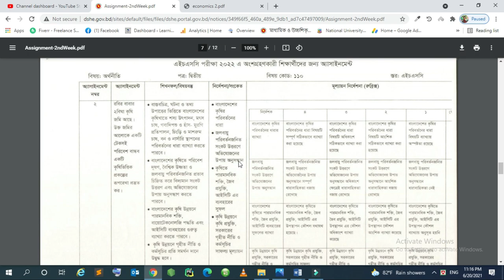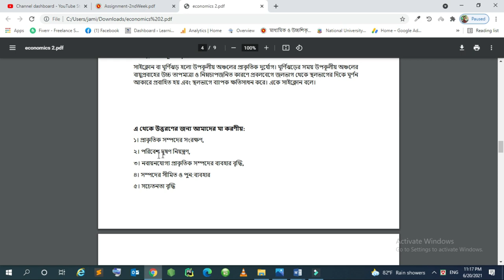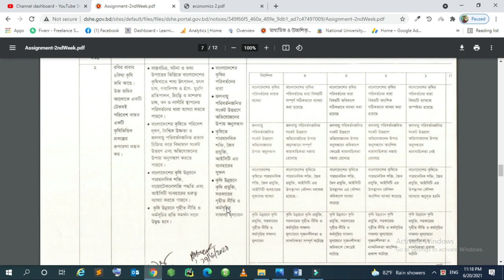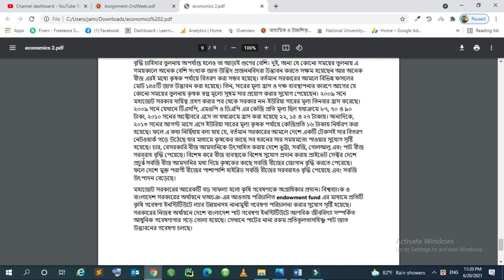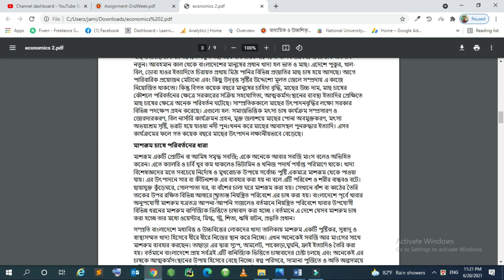hsc economics assignment Answer 2022 2nd week ||hsc orthoniti 2nd week assignment 2021